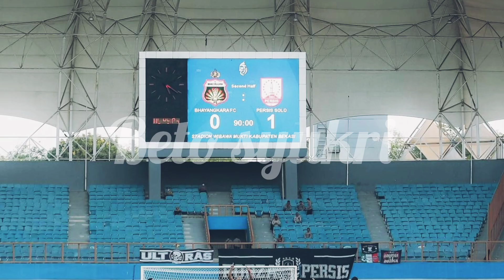BEKAS PENYERANG JDT, FERNANDO RODRIGUEZ LEDAK GOL PERTAMA BERSAMA PERSIS SOLO.